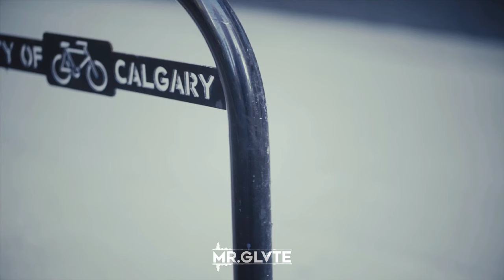A Sweet Dream | Cinematic Handmade Candy | by Mr.Glvte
Volio's Confections, a dreamy candy store for all ages, every candy you see has been handcrafted with love in their downtown Calgary store.
Custom candy availabe for any event, wedding, business or personal with your choice of flavour, colours, design, packaging, and labels.
85mm Hand-held Filmed and Edited by George Guo.